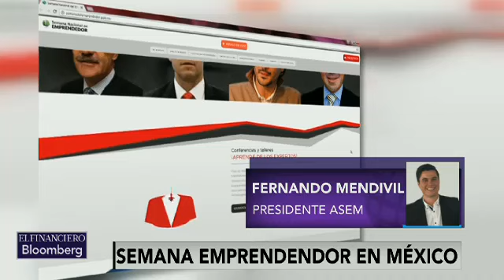El gran regalo de Semana Nacional del Emprendedor es la Sociedad por Acciones Simplificadas: ASEM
Fernando Mendivil, presidente de la ASEM sobre la Semana Nacional del Emprendedor.